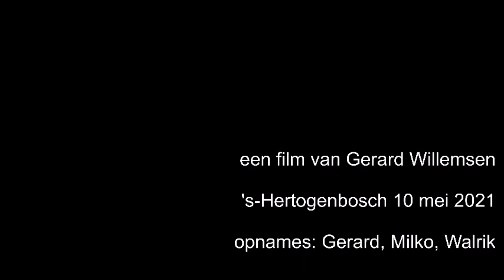Aanleg windturbinefundatie windpark de Rietvelden 's Hertogenbosch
Eén project uitvoeren voor maar liefst 550 opdrachtgevers. Dat is wat K_Dekker heeft gerealiseerd door de bouw van een windturbinefundatie met kraanopstelplaats voor de Coöperatie Bossche Windmolen West (BWW). Maar liefst 550 leden zijn namelijk eigenaar van de windturbine die op de door K_Dekker gerealiseerde fundatie komt te staan. Ook het elektrotechnische deel en het ontwerp voor de fundatie en het inkoopstation waren onderdeel van de opdracht.